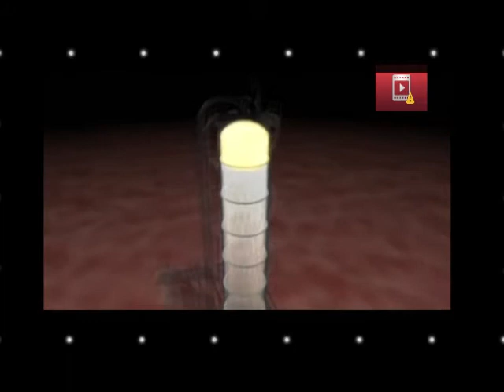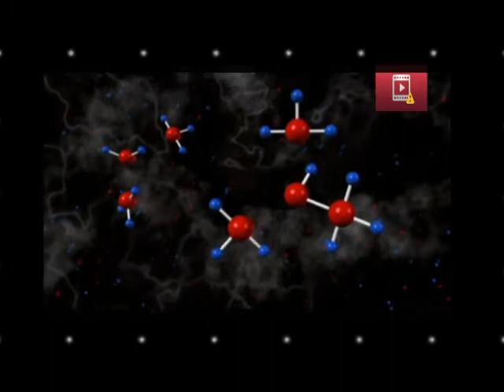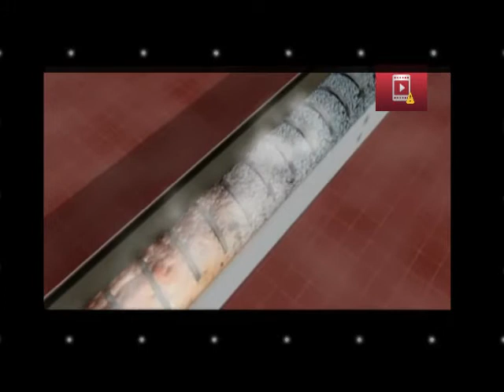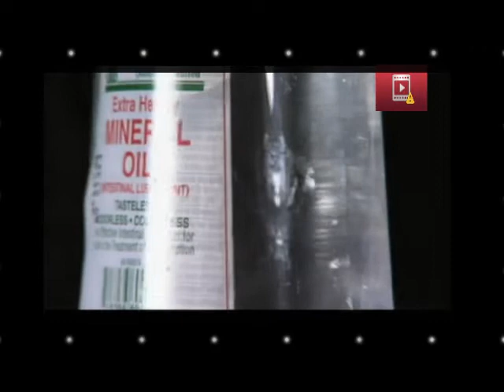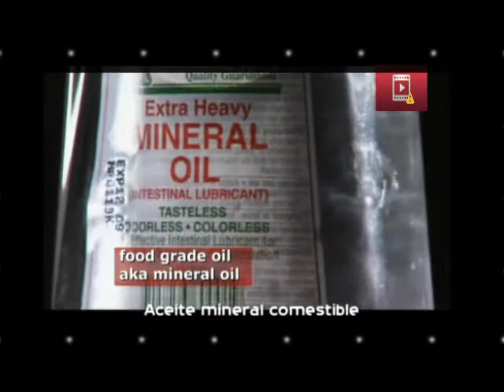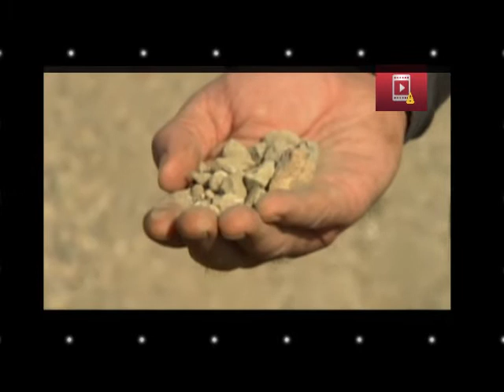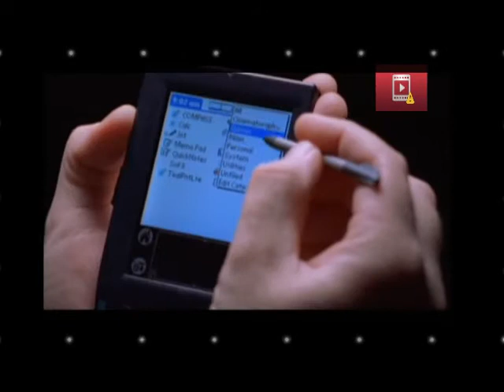Los secretos del petróleo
Excelente documental acerca de la importancia del petróleo para la población mundial.